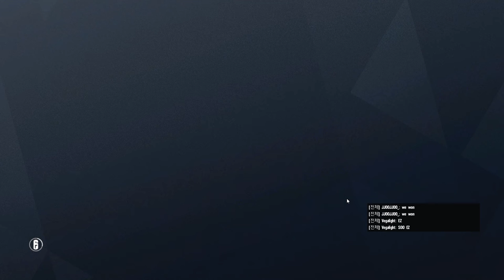Tom Clancy's Rainbow Six Siege 2017 12 13 23 24 25 07 DVR